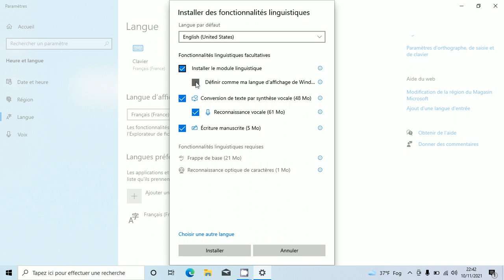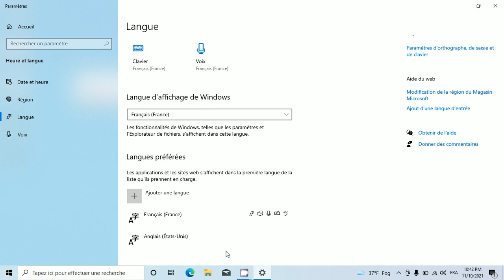Changing windows 10 language from French to English